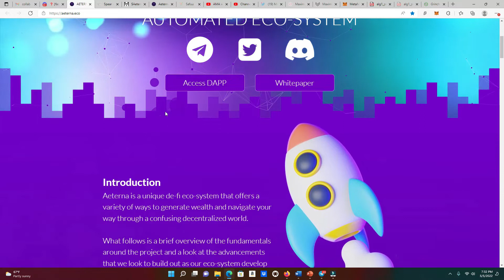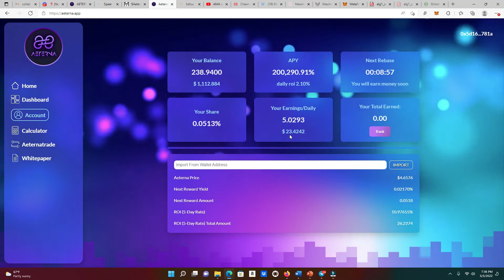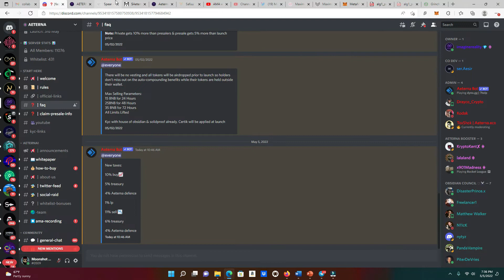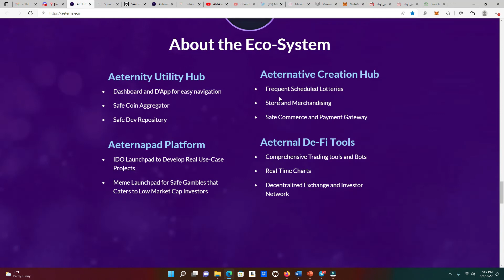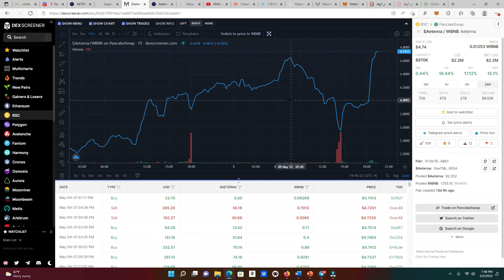Aeterna Automated Ecosystem Super Bullish Update 🚀🚀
Aeterna is a unique DeFi automated ecosystem that offers a variety of ways to generate wealth and navigate your way through a confusing decentralized world utilizing our platform. Our utility hub will include a safe trading platform with automated tools, escrow service for protected transactions, multifaceted lottery, greed-free launch pad hosting vetted projects , multi chain bridge (6 chains currently) and much more. Dual kyc by house of obsidian & Solidproof. Audit by Solidproof.

Never financial advice and do your own research!

PLATFORMS THAT I AM IN: Please use my referrals to support the growth of this channel. Much thanks in advance : )!

-Go to "THE TAP" tab
-Scroll down to "Join The Wave"
-Paste buddy address below into box space and click "Update" button

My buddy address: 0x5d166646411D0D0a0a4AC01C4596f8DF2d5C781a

Once you have completed these steps you will be enabled to deposit your stake into The Tap and start earning 2% daily rewards up 360%.
Zombie NETWORK

-Paste buddy address below into Get a Team box and click "Join" button

Once you have completed these steps you will be enabled to deposit your stake into The Blood Center and start earning 1% daily rewards up 365%.